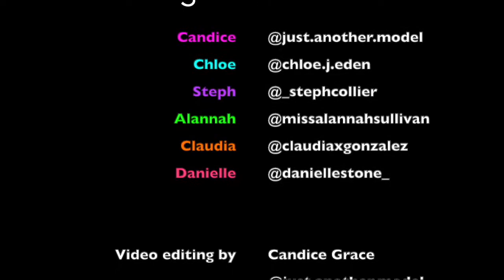GIRLS LIKE US - ACCENT CHALLENGE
6 Friends all living in different countries and continents abroad, complete the accent challenge!